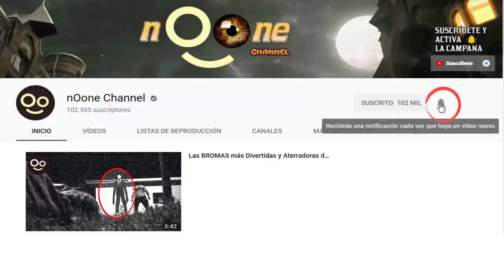5 EVENTOS Extraños y Aterradores del 2020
Desde Invasiones de pájaros hasta un perro robot que patrulla. Prepárate a ver algunos de los sucesos más extraños de lo que llevamos de 2020. ▼▼▼